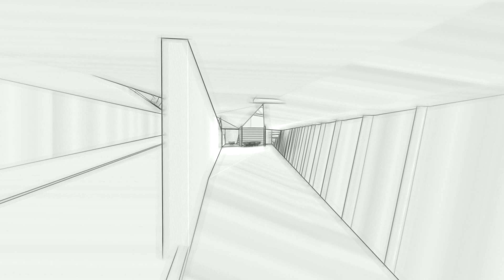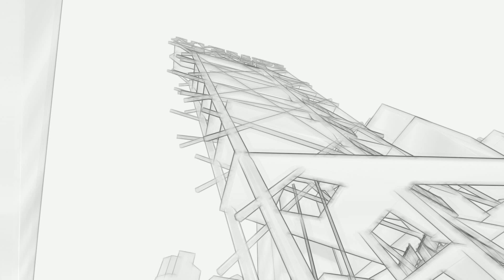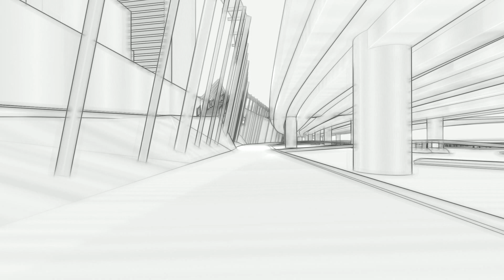Riverside Baths (The Brink), North Quay Brisbane Proposal.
Riverside Baths (The Brink), North Quay Brisbane, for a Second Year UQ Architecture Assessment.